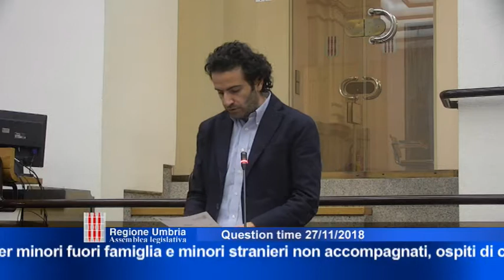Seduta di Question Time di martedì 27 novembre 2018 - seconda parte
- “Accordo fra Blu Jet - Fly Volare e Sase relativamente all'aeroporto dell'Umbria - Recupero dei 500mila euro anticipati per servizi mai svolti”. Interroga il consigliere Claudio RICCI (Misto-Rp/Ic), risponde l’assessore Giuseppe CHIANELLA

- “Possibilità di esenzione dal pagamento del ticket sanitario per minori fuori famiglia e minori stranieri non accompagnati, ospiti di comunità residenziali o in affido familiare”. Interroga il consigliere Giacomo LEONELLI (Pd), risponde l’assessore Luca BARBERINI